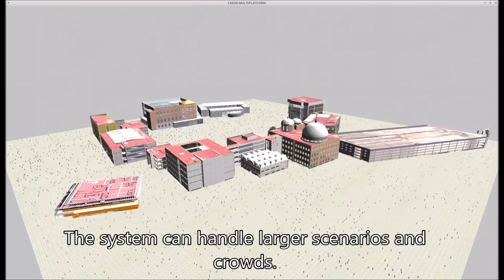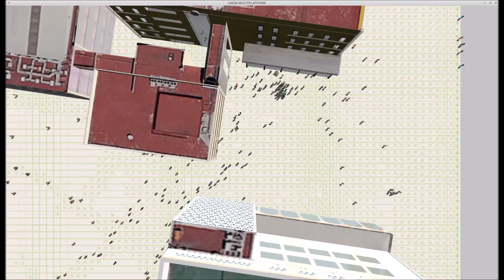Interactive Markov Decision Process for Crowd Simulation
References:

Sergio Ruiz, Benjamín Hernández. 2017, "Real Time Markov Decision Processes for Crowd Simulation", GPU Zen. Engel W. (Editor).

Sergio Ruiz, Benjamín Hernández. "A Parallel Solver for Markov Decision Process in Crowd Simulations".  2015 Fourteenth Mexican International Conference on Artificial Intelligence (MICAI), Cuernavaca, Mexico. IEEE 2015